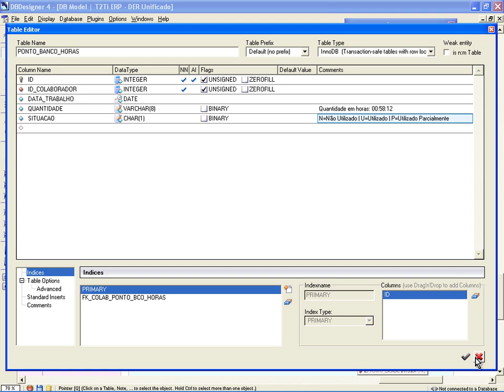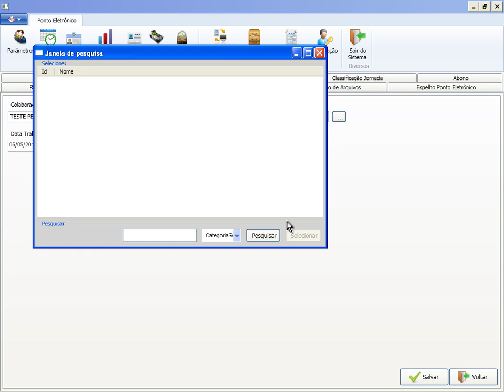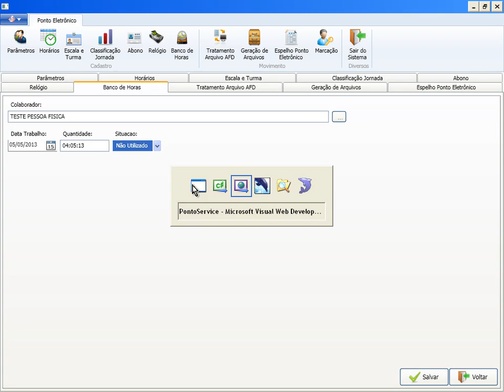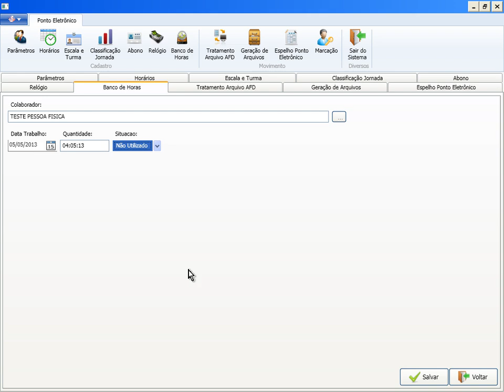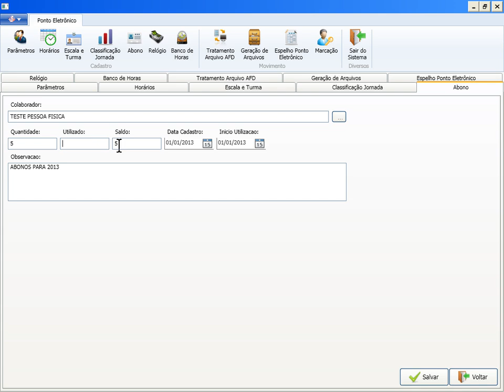T2Ti ERP - C# - Ponto Eletrônico - Video Aula 12 - Banco de Horas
Este é mais um módulo do Projeto T2Ti ERP: Ponto Eletrônico.

Os objetivos desse módulo são:

-Compreender o módulo Ponto Eletrônico;

-Compreender o desenvolvimento das aplicações cliente e servidor - WPF e WCF;

-Desenvolver rotina para inclusão de parâmetros, horários, escalas, turmas, relógios, abonos e banco de horas;

-Janela para marcação (batidas de ponto) pelo sistema;

-Janela para tratamento dos registros do AFD;

-Janela para geração de arquivos: AFDT e ACJEF;

-Relatório Espelho de Ponto Eletrônico.

Esse módulo funciona de acordo com a Portaria 1.510 do Ministério do Trabalho. Este curso faz parte do Projeto T2Ti ERP.

Video Aula 12 - Banco de Horas
Análise e explicações sobre a construção da janela Banco de Horas: Tela.